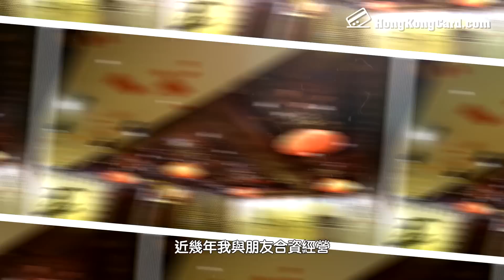趙勁皓 28歲有9間舖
【男模變老闆】
出過幾本爆肌寫真
做過中學中文教師
打過香港甲一籃球
而家佢已經變成9間舖頭嘅老闆
佢個名叫 趙勁皓 King！！！